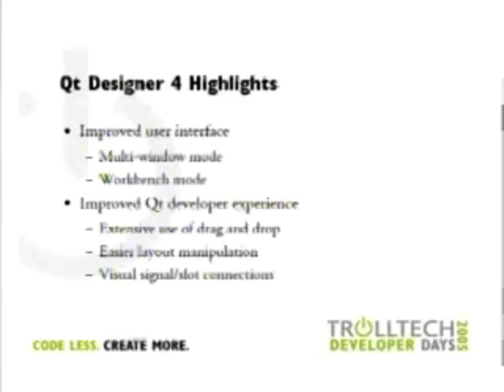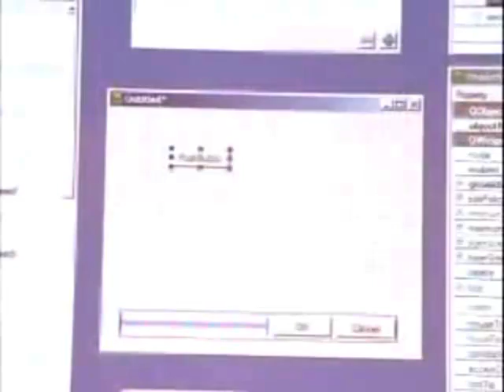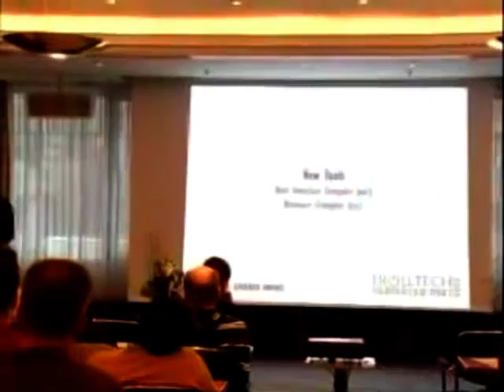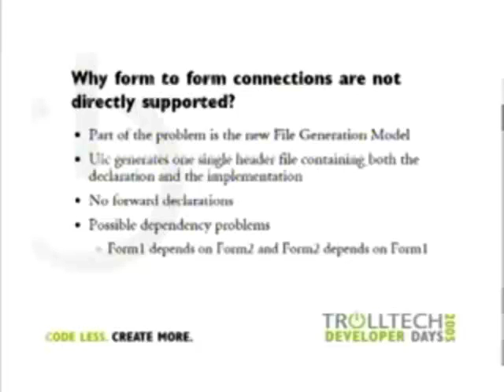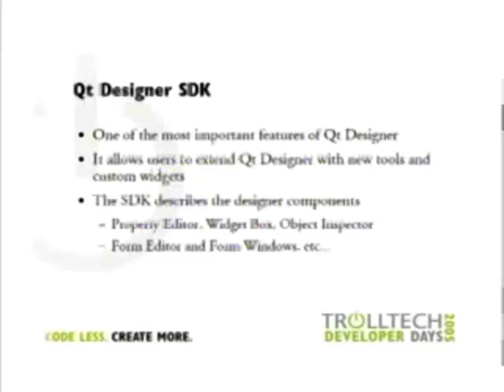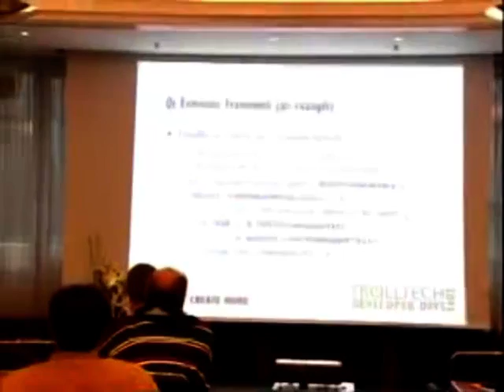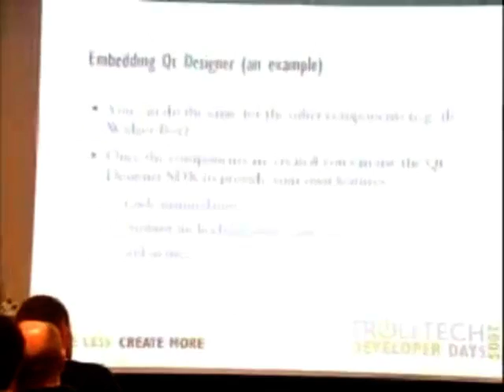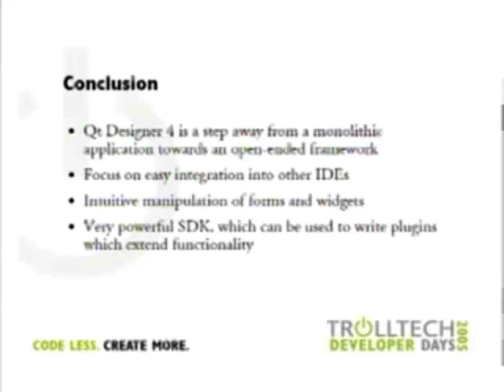Qt DevDays 2005 - Qt in Visual Studio, KDevelop and Eclipse